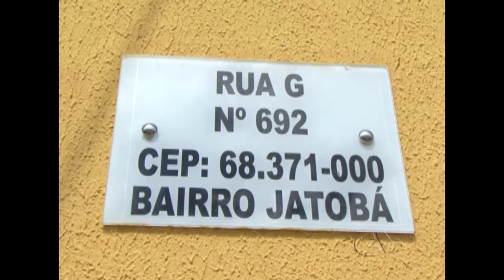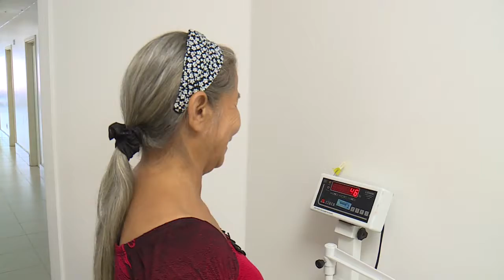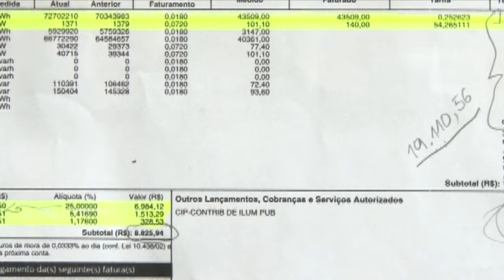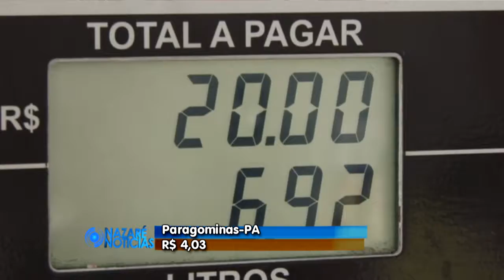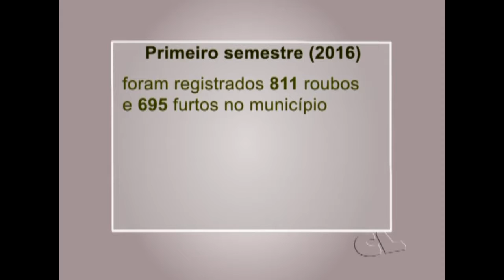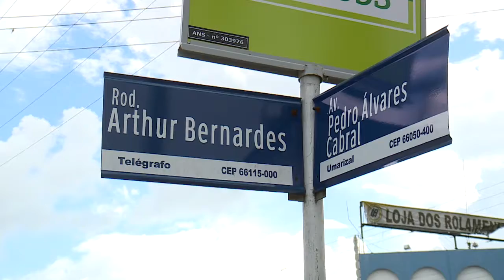Nazaré Notícias - 03/07/2017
Veja nesta edição:

- O adolescente que comete ato infracional análogo a crime hediondo pode ficar internado por até oito anos;

- Em Altamira assentamentos tem dificuldades de receber correspondências;

- O brasileiro está mais obeso;

- Para quem vai dirigir é importante fazer a revisão do carro;

- Altamira sediou um encontro do fórum sobre a segurança pública;

- Na entrevista de hoje vamos tratar de “Alimentação para as Férias”.